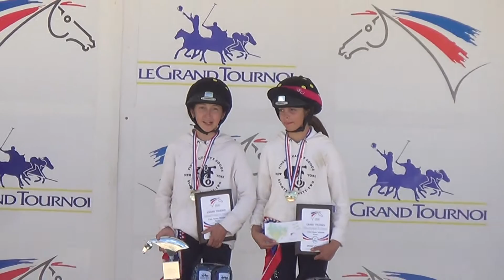pony games grand tournoi 2016 finale jeanne & sasha remise des prix